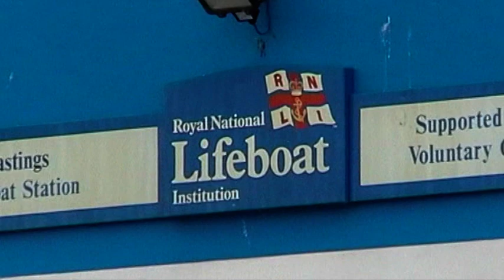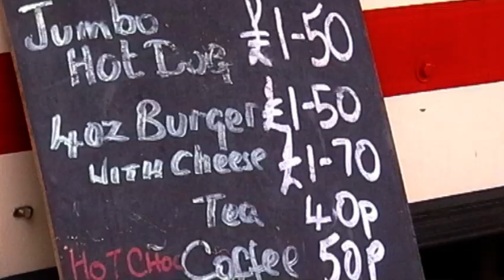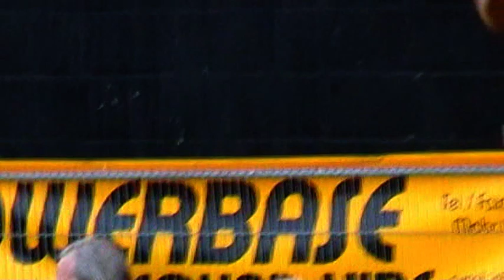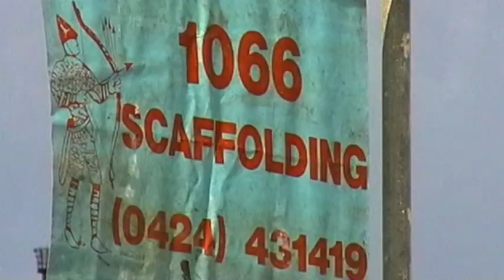'BEACH CONCERT' 2000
2000 Hastings Old Town Carnival Week. 'Beach Concert' performers included 'Stevie Zee' ("look out for a brief glimpse of Paula Yates during this performance). The Sunday session ends with 'Johnny Panic', doing his trade-mark favourite. "DELILAH". the recording is a bit 'low res)...originally edited onto VHS ("anybody remember that?)...anyway it's a bit of Old Town History.